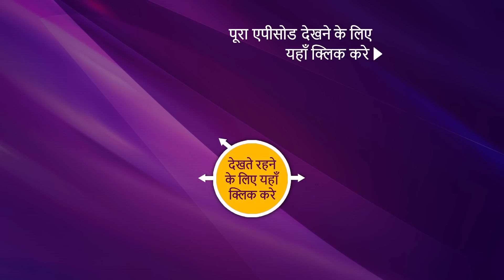NEW! Appnapan - Badalate Rishton Ka Bandhan - Ep 54 | 29 Aug 2022 | Teaser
Episode 54: Barkha's Gift
Nandita wants to reveal the truth about Nikhil and Pallavi's relationship to Dadi and she comes up with a plan to send Nikhil out of town and execute her plan successfully. Meanwhile, Barkha feels she owes Harsh a thank you as he saved her life with a gift. When she tried to thank him, Harsh didn't respond to it well. Will they put aside their indifferences and reconcile?

Show Name: Appnapan - Badalate Rishton Ka Bandhan
Episode: 54
Producer: Balaji Telefilms

About Appnapan - Badalate Rishton Ka Bandhan:
A story about a broken family, coming face to face after 15 long years, and eventually overcoming their differences to find their way to each other. After their separation, Pallavi and Nikhil have raised their kids by themselves, alone. But despite their best efforts, they haven’t managed to overcome the lack of the other parent in the kids' life. What happens when the broken units meet each other for the 1st time after 15 years? Will they be able to give their family a 2nd chance for sake of their children?